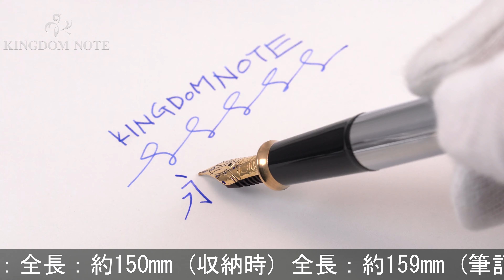CROSS クロス 万年筆 タウンゼント メダリスト F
外観多少のスレ程度の概ね綺麗なコンディションです。存在感のあるクローム軸。

本体材質：金属にクロームプレート
ペン先材質：ステンレス
字幅：F(細字)
機構：カートリッジ、コンバーター両用式
全長：約159mm (筆記時)
胴軸径：約11mm
キャップ径：約14mm (クリップ除く)
最大径：約17mm (クリップ含む)
重さ：約42g
付属品：コンバーター